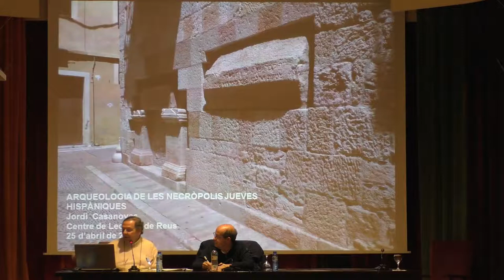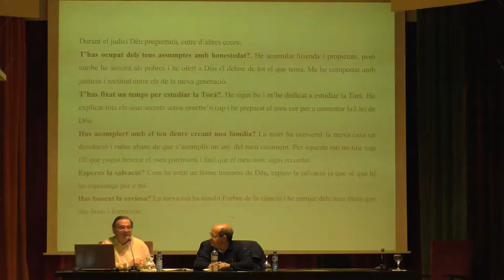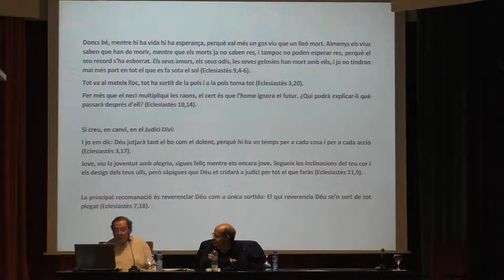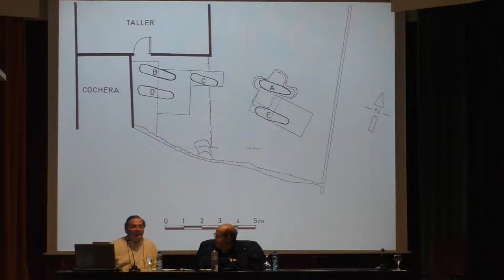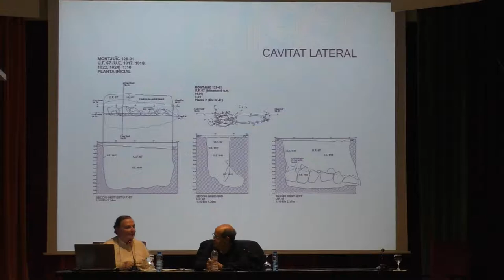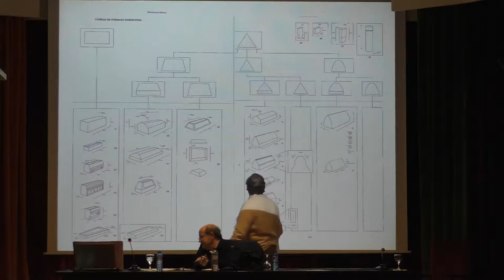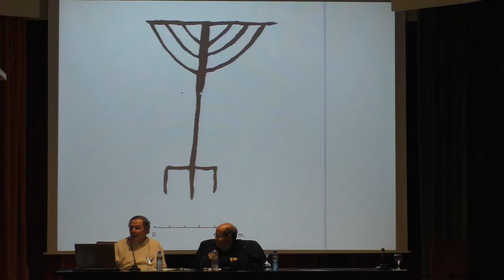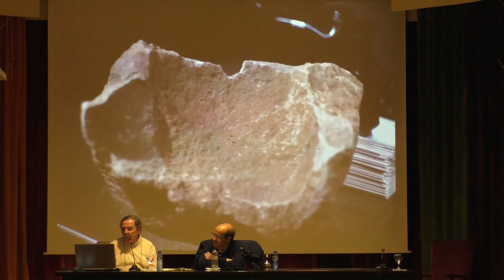L’arqueologia de les necròpolis jueves hispàniques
Dijous 25 d’abril, conferència «L’arqueologia de les necròpolis jueves hispàniques», a càrrec de Jordi Casanovas Miró, doctor en Filologia Semítica per la Universitat de Barcelona i expert en epigrafia hebrea medieval.
Cicle organitzat conjuntament per l’ARCCI, l’Ajuntament de Reus i el Centre de Lectura.